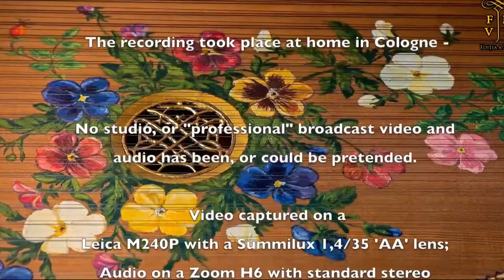🔴 LIVE: „Suiter than France” sau Adevărata Epocă de Aur a muzicii franceze pentru clavecin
„Suiter than France” sau Adevărata Epocă de Aur a muzicii franceze pentru clavecin.
Program:
- Louis Couperin (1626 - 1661) Suite Fa Majeur: Prèlude - Allemande Grave – Courante - Branle du Basque – Sarabande – Gaillarde – Chaconne
- Louis Marchand (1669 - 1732) Suite sol mineur: Prèlude - Allemande – Courante – Sarabande – Gavotte - Minuet – Minuet en rondeau – Gigue
- François Couperin (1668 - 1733) Huitiême Ordre:
Prélude - La Raphaéle - Allemande l’Ausoniéne. Légérement et marqué – Courante - Seconde Courante - Sarabande L’ Unique. Gravement - Gavotte. Tendrement - Rondeau. – Gayement – Gigue – Passacaille - La Morinéte. Légérement et trés lié
Interpretează:
Ketil Haugsand – clavecin (clavecin construit de Ketil Haugsand, Oslo, 1971).

Festivalul de Muzică Veche București este organizat de Asociația Antiqva și de agenția Medieval Praxis. Partenerii festivalului sunt: Ministerul Culturii, Primăria Municipiului București și ARCUB, Institutul Cultural Român, Muzeul Național de Artă al României, Institutul Liszt București, Biserica Neagră (Brașov), Fundația Calea Victoriei, Festivalul de Muzică Veche Miercurea Ciuc.
Parteneri media: TV Trinitas, Radio Trinitas, RFI, Radio Clasic, PressHub.ro, Profit.ro, Urban.ro, News.ro, modernism.ro, AgentiadeCarte.ro, informateca.ro, munteanurecomanda.ro
Programul festivalului poate fi văzut aici: